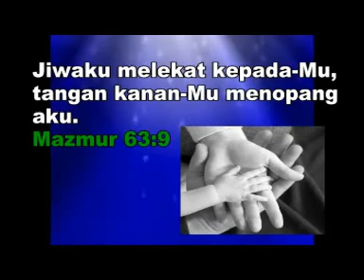BALITA FT OKT 2011 MG 2